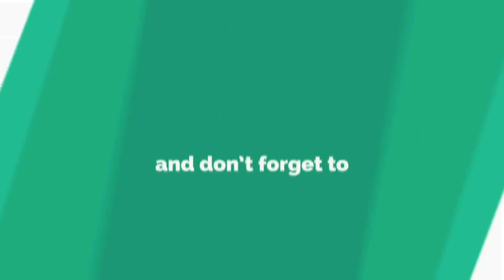ಬಿಇಒ ತೆಂಗಿನ ಮರಕ್ಕೆ ಆರುತಿ ಬೆಳಗಿದರು ಯಾಕೆ...?